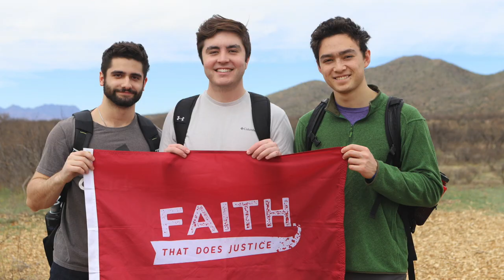Campus Ministry Orientation Video 2020